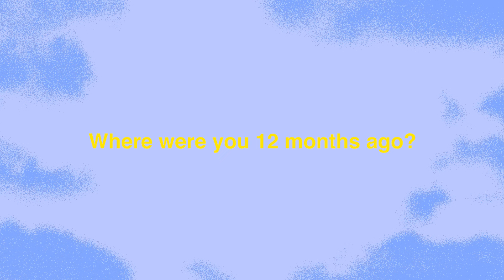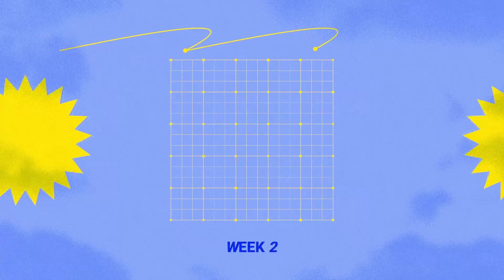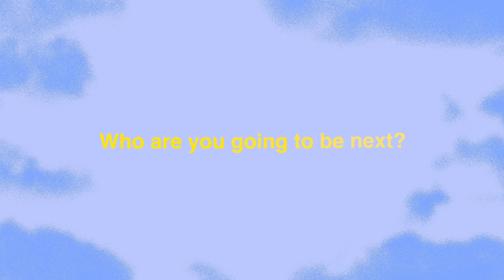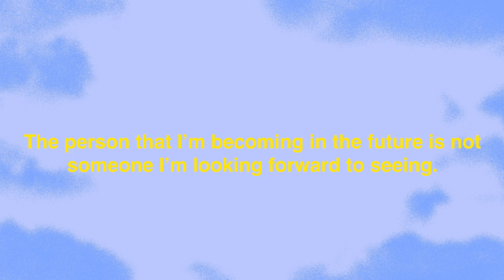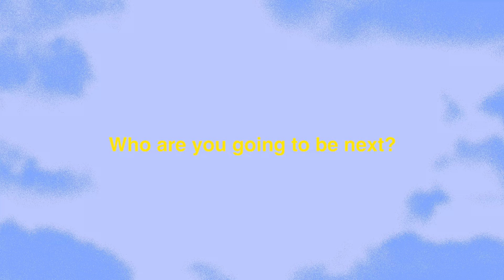NextGen Streams | New Year. Same Spirit.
Welcome to the new year, y’all! Next month, we’re gonna be talking about how to do the new you (hint hint), but before we do, we gotta talk about who we WERE, who we ARE, and where we’re GOING. Check this out with your eGroup and get ready to talk it out.

Check us out and give us a follow!
YTH Nation Podcast
Parent Connect Podcast

Elevation NextGen exists so that people far from God will be raised to life in Christ. It’s a place where kids, teenagers, students in college, young adults, and parents of all of the above will find tons of fun and resources to benefit and strengthen their faith! We cover faith, anxiety, friendship, depression, identity, popularity, confidence, leadership, and what the Bible says about those topics. (And that’s probably not all we cover.)

NextGen is part of Elevation Church, a global ministry led by pastor and visionary Steven Furtick. The ministry now has multiple locations throughout the U.S. and Canada as well as a powerful musical expression known as Elevation Worship.